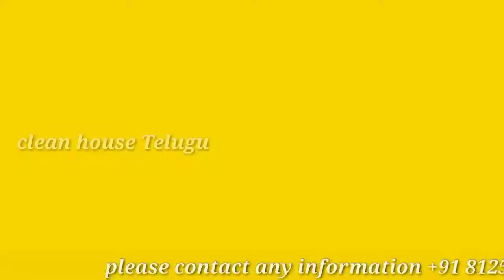handmade soaps training class Telugu date 27/11/2021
handmade soaps training class Telugu date 27/11/2021  || Munna tech Telugu

handmade soaps names

multani soap

aloe vera soap

goat milk soap

glycerine soap

crystal clear glycerine soap

rose petals shop

Orange soap

carrot soap

almond oil soap

olive oil soap

pure coconut oil soap

face glow soap